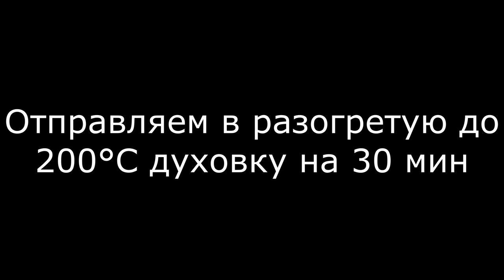Картошка с грудкой в духовке. Быстро, легко и вкусно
Данный рецепт всегда выручает нас когда не очень хочется заморачиваться с готовкой или если гости уже вот-вот переступят порог нашего дома. Очень вкусная запеченная картошка с куриным филе. Можно использовать филе бедра или свинину.
Для приготовления нам понадобится:
картошка - 7-8 шт;
филе куры - 400 гр;
сыр - 200 гр;
майонез - 200-300 гр;

Нарезаем картошку, лук, морковь, грибы, куриное филе как вам больше нравится, это совершенно не важно. Чем мельче нарежете, тем собраннее будет вид. Нам собранность не важна, потому нарезали все крупно)
Делаем первый слой из картошки, на него выкладываем морковь и солим/перчим по вкусу. Сверху делаем слой из куриного филе, на него высыпаем лук и раскладываем грибы, солим и перчим. Закрываем это все вторым слоем картошки и опять солим/перчим. Солить и перчить по чуть-чуть. Ставим в разогретую до 200 гр. С духовку и оставляем на 30 минут. После достаем обмазываем майонезом и посыпаем сыром. Сыра не жалеем. Ставим дальше запекаться в духовку на 30-40 минут.  Приятного аппетита!

Друзья! Мы обещаем, что будем радовать вас вкусными, простыми и быстрыми рецептами. Дальше будет интересней! Забегайте в гости, будем рады вас видеть: